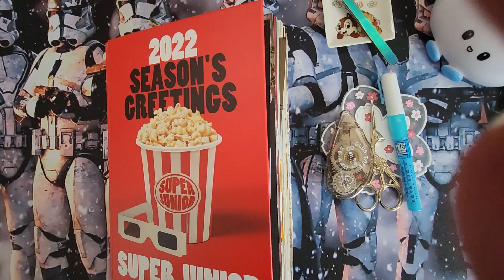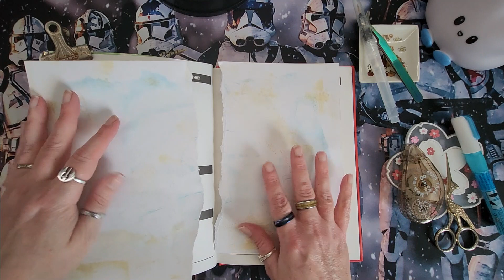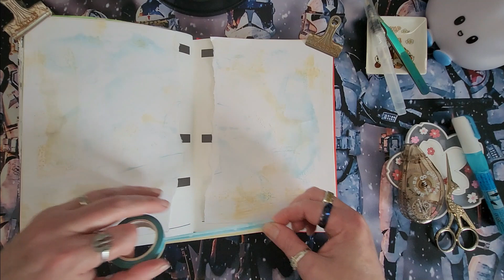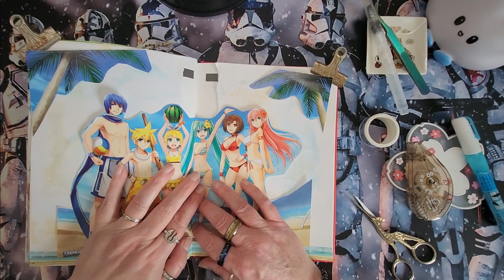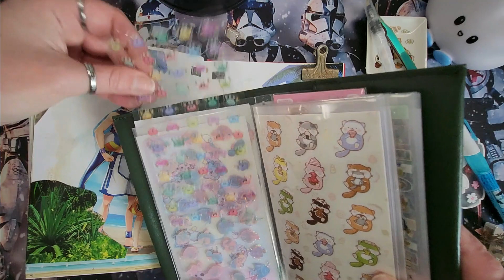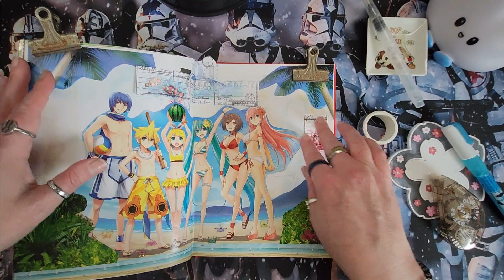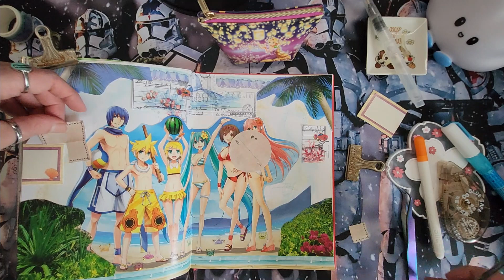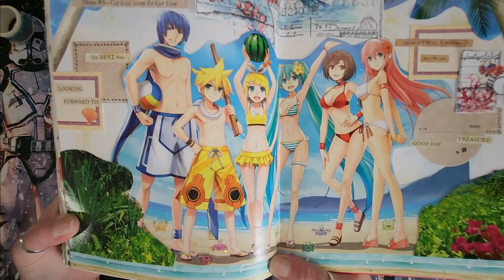[ASMR] Journal With Me |나와 함께 저널| Anime Beach Theme | Summer | 다꾸 | NO BGM | Paper Sounds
Summer isn’t quite here yet in my area, but I wanted to do a bright summer theme inspired by the anime beach poster I got. I hope you like it.

안녕하세요. 제 채널에 다시 오신 것을 환영합니다. 우리 지역에는 아직 여름이 오지 않았지만, 받은 애니메이션 해변 포스터에서 영감을 받은 밝은 여름 테마를 만들고 싶었습니다. 나는 그것을 좋아하면 좋겠.

$5 off entire order
Applies to subscription orders only